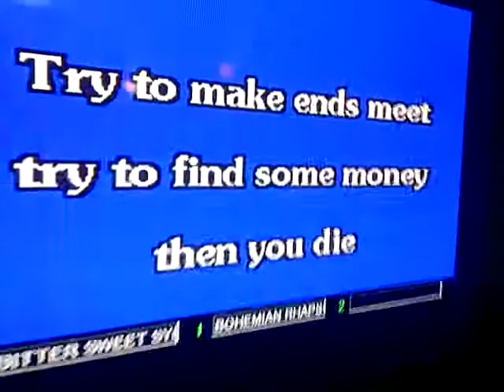Bittersweet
9/5/11 2:08AM